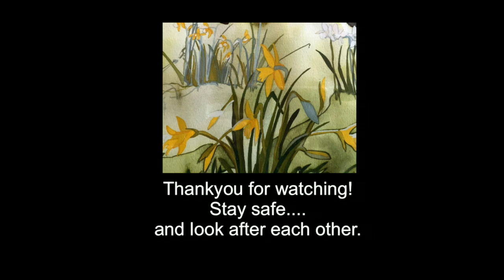Dougie MacLean - A Wee Concert for the NHS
A Wee Concert for the NHS (but available for all). Streamed in the afternoon at the request of NHS workers working shifts. Live from my home and studio in the Old School in Butterstone, Scotland on Thursday 16th April.

SONGS INCLUDED
All Who Wander
Feel So Near
Caledonia
This Love Will Carry

*All songs writen and composed by Dougie MacLean and Published by Limetree Arts and Music (PRS & MCPS - UK; Kobalt Music/Fintage House - Rest of World)*